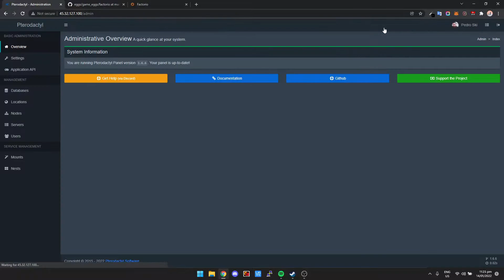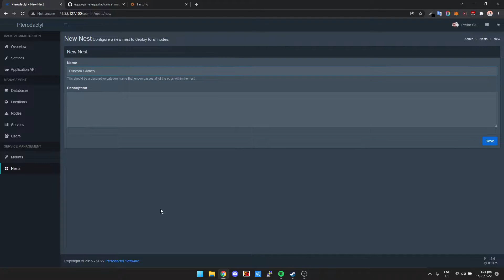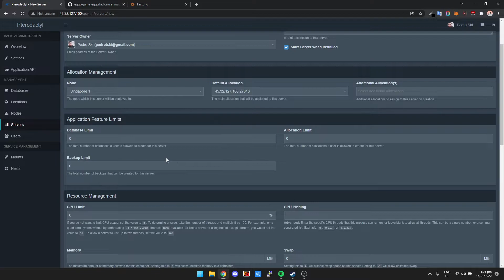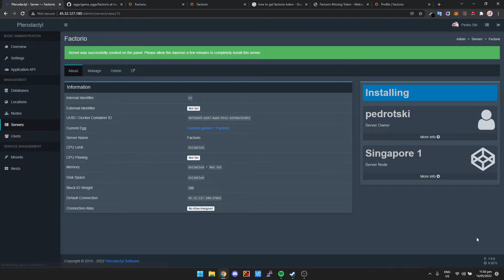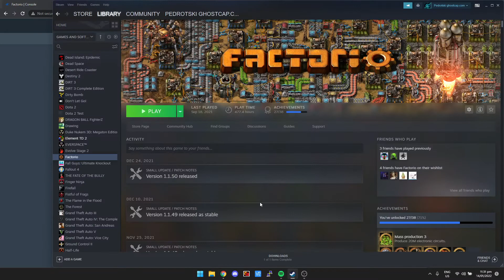How To Setup A Factorio Dedicated Server [In Pterodactyl]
Ever wanted to host your own Factorio dedicated server with friends? In this video, I show you how you can do it quickly and easily using Pterodactyl.

VPS AND DEDICATED HOSTING I RECOMMEND